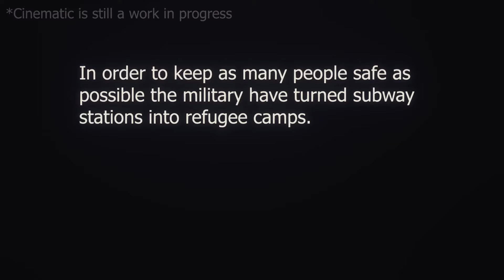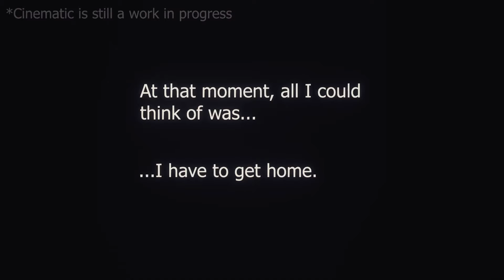Undying Demo Gameplay HD PC 2020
Infected by a zombie bite, Anling's days are numbered. She must now fight to survive, not for herself but her young son, Cody. Ensure Cody's survival in this zombie infested world by protecting him, searching for safety, and teaching him valuable skills, at any cost.